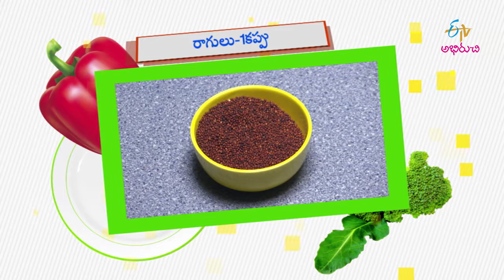Aviri Ragi Kudumulu | Good Morning Abhiruchi | 22nd February 2019